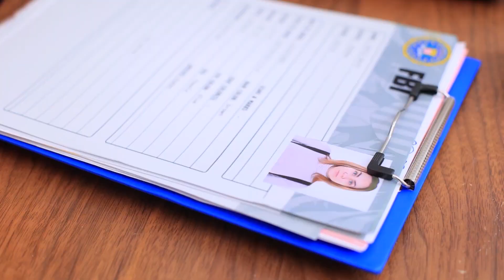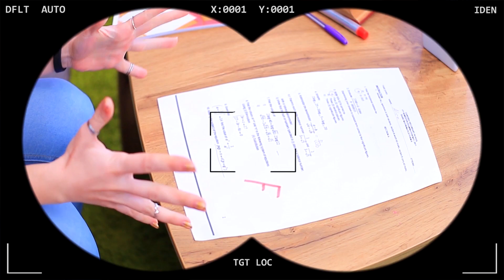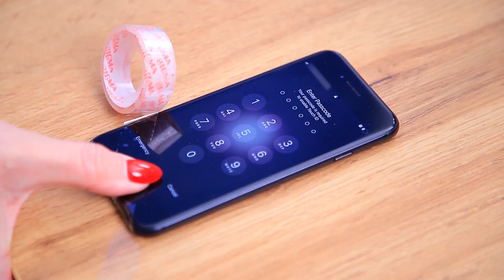ถ้าแม่ของฉันเป็นนักสืบ FBI! 15 สถานการณ์สุดฮาในมหาวิทยาลัย!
ปัญหาของคนผมบางกับคนผมหนา/สถานการณ์สุดฮา
เมื่อแม่ของคุณเป็นนักสืบพิเศษเตรียมตัวพบกับเซอร์ไพรส์สารพัดแบบได้เลย ที่สำคัญ มันไม่ใช่เซอร์ไพรส์ที่่น่ายินดีเลยล่ะ

• อายแชโดว์
• แว่นขยาย
• เพชรเทียม
• แฟ้มพลาสติก
• กระดาษแข็ง
• กระดาษโฟม
• กลอ้งคาไลโดสโคป
• เทปกาวสองหน้า
• เทอร์โมมิเตอร์ระบบไร้สัมผัส
• หูฟัง
• ปืนของเล่น
• สีอะคริลิก
• ปืนกาวร้อน
• ขวดสเปรย์
• ลวดทำเครื่องประดับ
• แป้นคียบอร์ด

ดูเพิ่มเติม ทูม ทูม:
วิดีโอยอดนิยม: